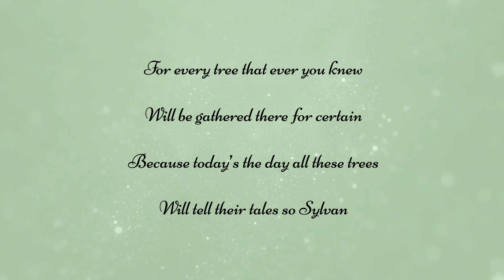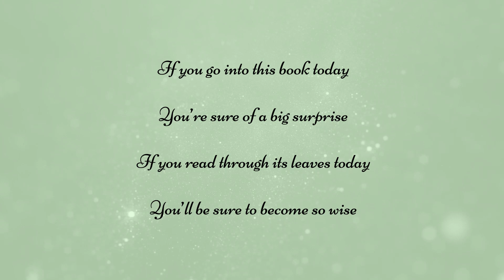A Tale of Thirty Three Trees | Nature & Environment | Sylva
A Tale of Thirty Three Trees

If you go down to the woods today

You’re sure of a big surprise

You’d better go in disguise

For every tree that ever you knew

Will be gathered there for certain

Because today’s the day all these trees

Will tell their tales so Sylvan

Tales of good and bad times

Prompted by sunny and shivery times

Tales of flood and drought

From which trees can hardly clear out

Tales of viruses, bacteria and mistletoe

That so often act as friend or foe

Tales of darkest dangers and sad times

Tales of brightest joy and happy times

If you go into this book today

If you read through its leaves today

You’ll be sure to become so wise

To know more about the book and to get your copy, please